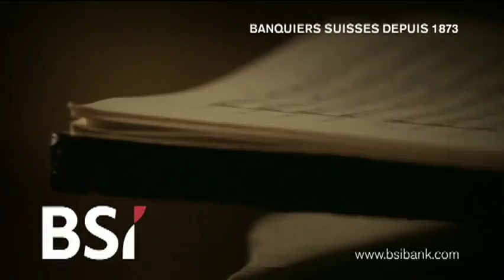Michel Robadin Horse Mag 2013 03 21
Horse Mag. L'attellage avec Werner Ulrich.